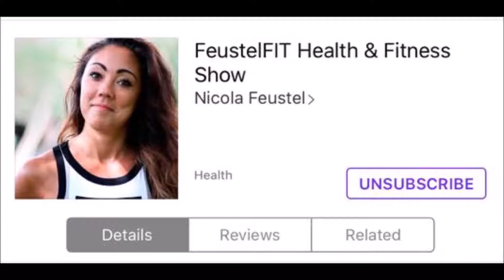FeustelFIT Interview with.....Pollyanna Hale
FeustelFIT Health & Fitness Podcast Episode 5 with Polyana Hale, Founder of the Fitmumformula.com
We talk about her story of Anorexia. How she found love and inspiration to start a fitness business to help others.